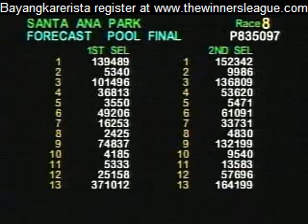RACE 8 HIDALGO C4D7B 04/29/2009